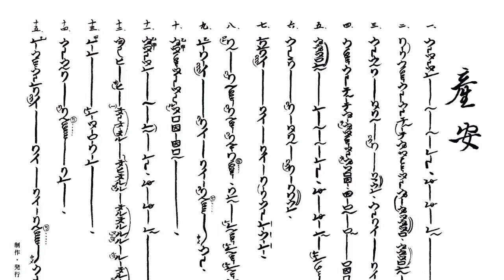Riley Lee Interview - The Life & Legacy of Yokoyama Katsuya - Chapter #6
Series of interviews with shakuhachi masters, scholars, teachers and players that have been deeply impacted by Yokoyama Sensei’s teachings, his musicianship, his life and ultimately his SOUND!

Dr. Riley Kohl Lee is a professional shakuhachi player and was a direct student of the Grand Master Yokoyama Katsuya (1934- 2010).